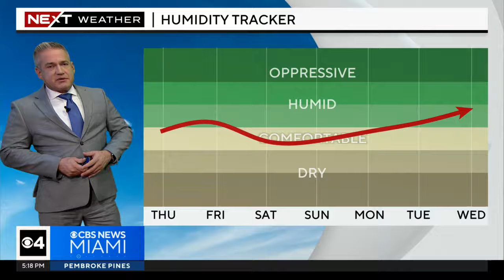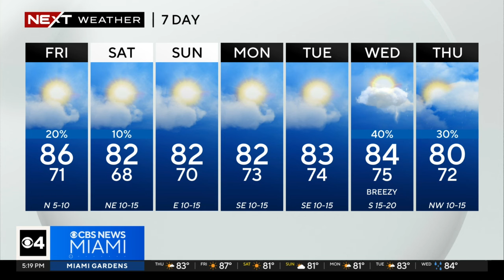South Florida weather for Thursday 11/14/24 5PM